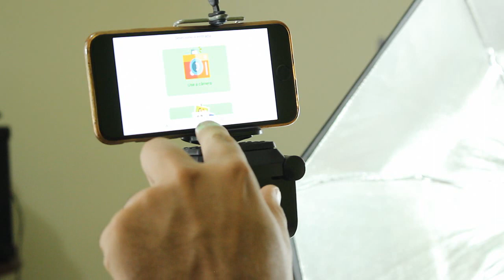Como Fazer Chroma Key pelo Celular | Fábio M. Júnior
Olá!

Neste vídeo eu ensino como fazer o efeito Chroma Key pelo iPhone, de maneira muito prática.

Essa técnica é utiliza pela maioria dos filmes de Hollywood que assistimos.

Diversos sucessos do cinema como: Os Vingadores, Harry Potter... utilizam esse recurso para alterar o fundo da imagem, trazendo a sensação de um fundo "bem feito".

Ative o "sininho" para ficar por dentro das novidades.

Grande abraço e até breve!